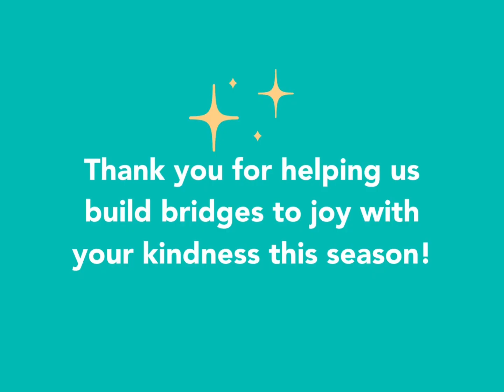A Holiday Tail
When we pitch in together as a community, we can create bridges to joy during the holidays and beyond through our kindness.

The reality is this: 1 in 5 children in our community is experiencing poverty. With so much wealth surrounding them, it can feel like a lonely island with the light just out of reach.

Could you help grant a wish for a child, family, or senior facing financial hardship this winter? Visit our Virtual Giving Tree and be the light  🎄 🎁 ✨ :

Happy Holidays, from Family Giving Tree!